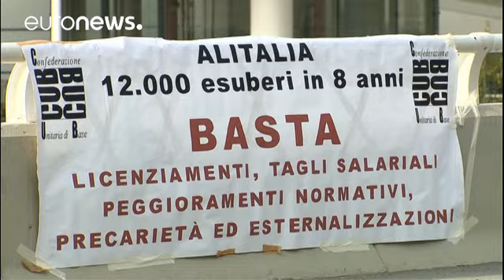Alitalia üçüncü kez iflasın eşiğinde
İtalyan havayolu firması Alitalia çalışanları başkent Roma'da Fiumicino Havalanı'nda greve gitti.

Bir günlük grev nedeniyle havayolu firması uçak seferlerinin yüzde 60'ını iptal etmek zorunda kaldı.

Şirket ile sendika temsilcileri arasında yapılan toplantıda uzlaşıya varılamamıştı.

Alitalia sendika temsilcisi Danilo Recine şunları söyledi

"Alitalia son 10 yıl içinde üçüncü kez iflas etti. Herkes 2008 yılındaki ilk iflası hatırlıyor. O zamanlar şirket için yeni bir dönem başladığını ve her …